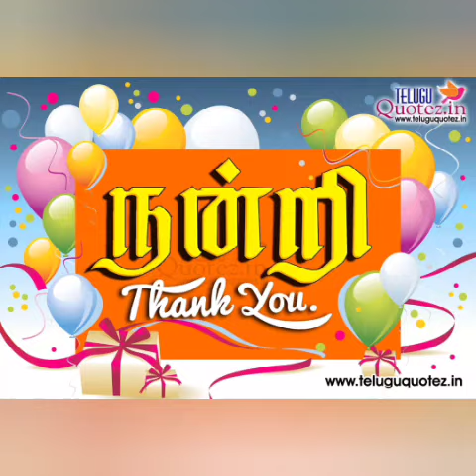குழந்தைகளை செதுக்குவோம் draw pattern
shap kids